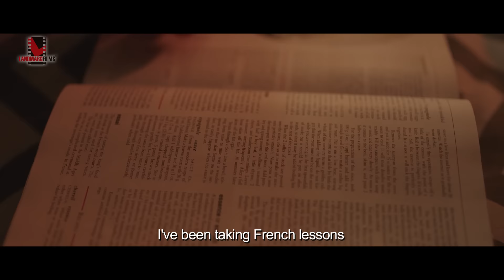Medium Spicy - OfficialTrailer | Lalit Prabhakar, Sai Tamhankar, Parna Pethe | Mohit Takalkar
ना गोड, ना तिखट..
जेवढे जास्त ऑप्शन, तेवढंच कन्फ्युजन!
घेऊन येतोय नात्यांची एक चवदार गोष्ट, १७ जूनला!

Medium Spicy is an upcoming Marathi film starring Lalit Prabhakar, Sai Tamhankar and Parna Pethe, directed by Mohit Takalkar, written by Irawati Karnik and produced by Vidhi Kasliwal.

Serving in cinemas on 17 June 2022